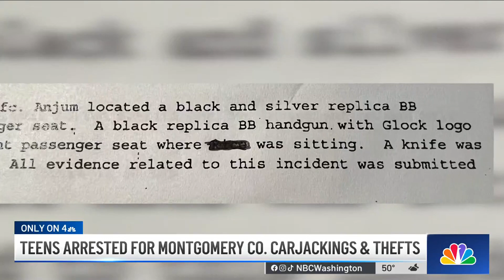13 teenagers arrested in Montgomery County carjackings, thefts | NBC4 Washington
Montgomery County police arrested 13 teenagers for crimes involving carjacked or stolen vehicles. Five are students at Bethesda-Chevy Chase High School.